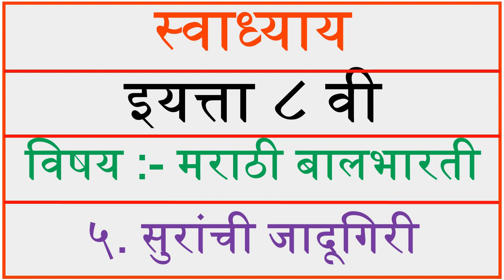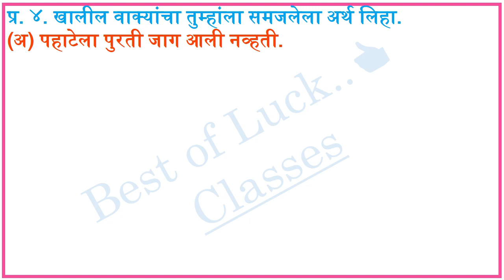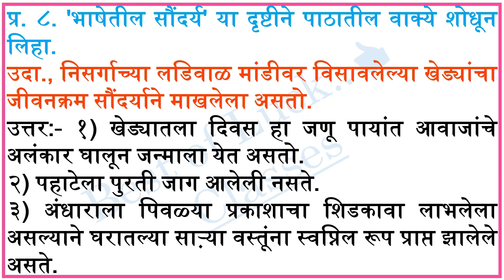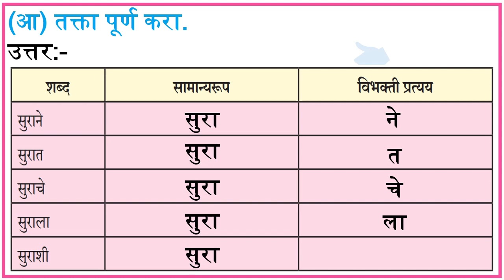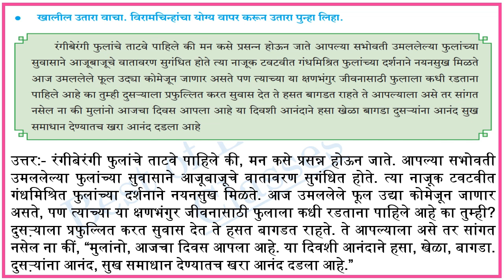सुरांची जादूगरी स्वाध्याय इयत्ता आठवी, Suranchi Jadugiri Swadhyay, ८ वी मराठी ५. सुरांची जादुगिरी